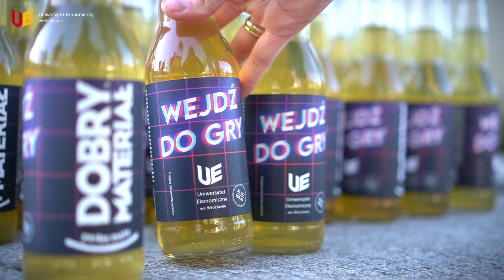UEW dla wrocławskich maturzystów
Kolejny raz Uniwersytet Ekonomiczny we Wrocławiu wspierał wrocławskich maturzystów dobrym słowem i dawką zdrowej energii w postaci napoju na bazie yerba mate.